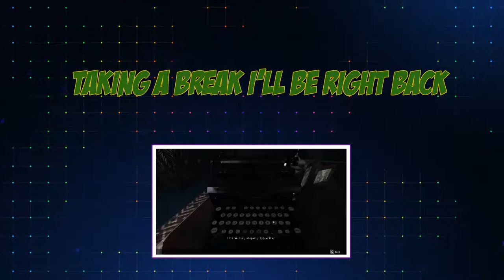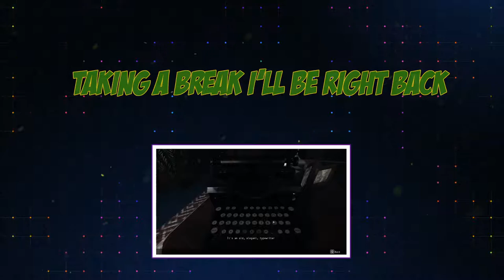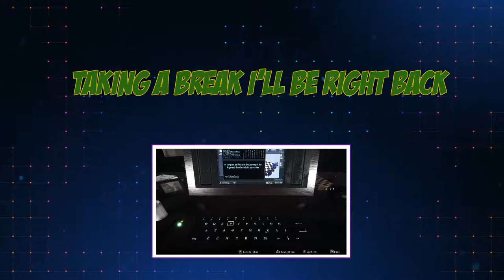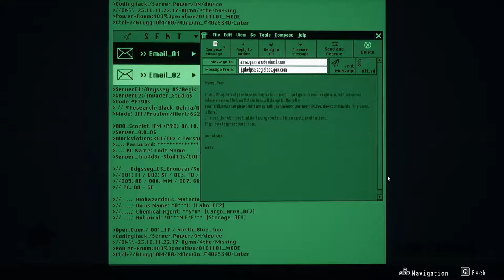Daymare 1998 #2 – No Commentary